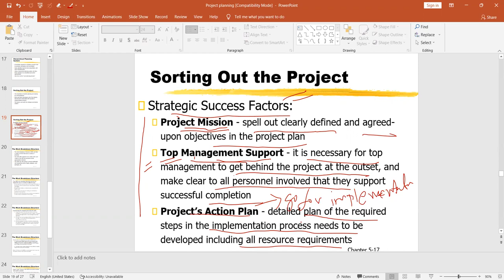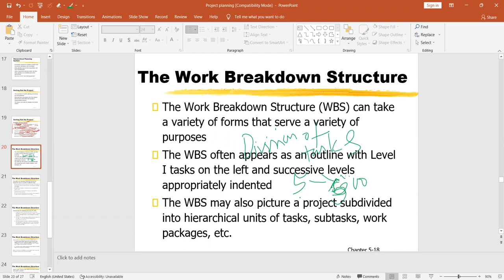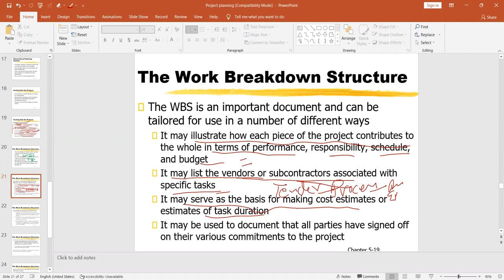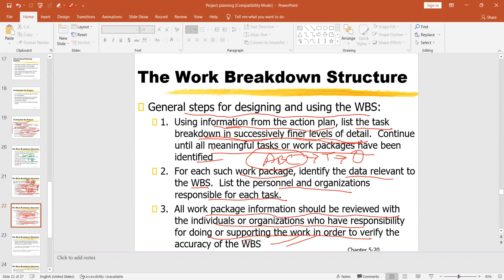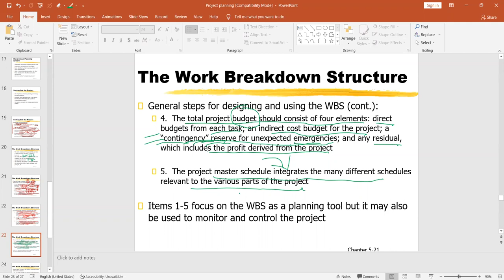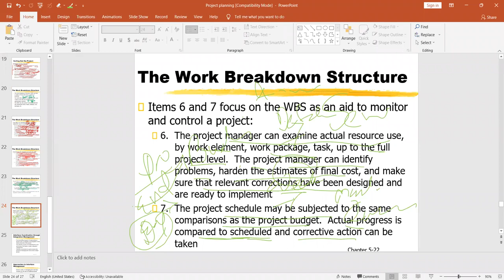Dr. Tanvir I Work Breakdown Structure I PART Two I Success Factors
Facebook Pages
Dr. Tanvir, Talent Management Coach

dr_tanvir_m_h_arif